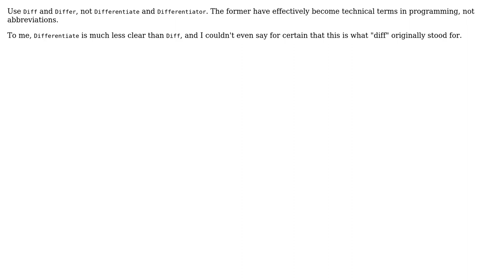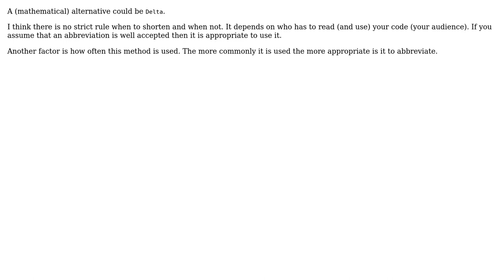Software Engineering: Is Diff a well understood term, or should I name it Differentiate?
With thanks & praise to God, and with thanks to the many people who have made this project possible! | Content (except music & images) licensed under CC BY-SA | Music | Images & others | With thanks to user Timothy Truckle user Stefan Rother-Stubs user Sebastian Redl user Chris Wohlert and the Stack Exchange Network Trademarks are property of their respective owners. You are responsible for your own actions.